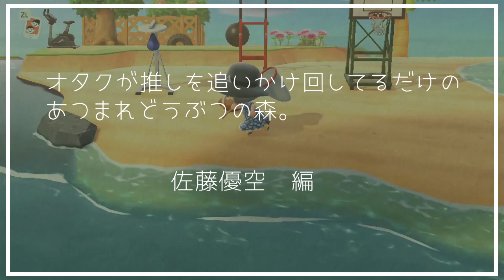【オタ森】重ための愛は結局伝わってない【佐藤優空】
【オタ森】推しを追いかけてるオタクのやつ【あつ森プレイ動画】 再生リスト

【創作活動グループ　!st-イスト-】
創作活動グループ“!st(イスト)”のアカウントです。
メンバーの佐藤優空が中心となって運営しております。
※!st(イスト）とは、学生時代に結成したsugargirls*という
仲良しクグループが主体となって始まった創作活動グループです。
主に小説、イラスト(pixivやTwitter)などの創作活動に力を入れて活動中。
イストに関する質問は、佐藤優空が回答しています。

2020年現在所属メンバー
佐藤優空(さとうゆあ)
丹藤千蝶(にとうちお)
尾藤弥桜(びとうみお)
田藤枸和(たとうくあ)
武藤梨恋(むとうりん)
*沫角のな(あわすみのな)
*川島どおる(かわしまどおる)
*蒲魚マカ(かまととまか)
*湯呑じう(とうどじう)
*眼鏡猫(めがねっこ)etc…